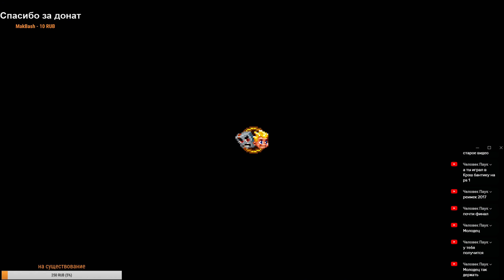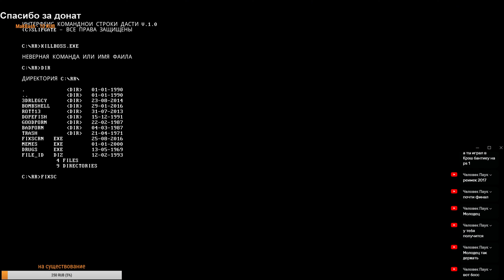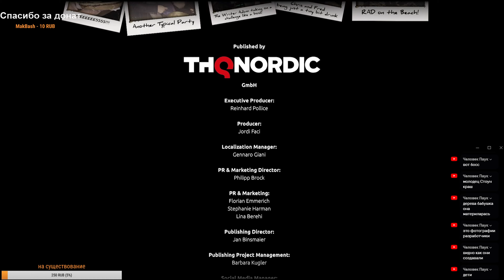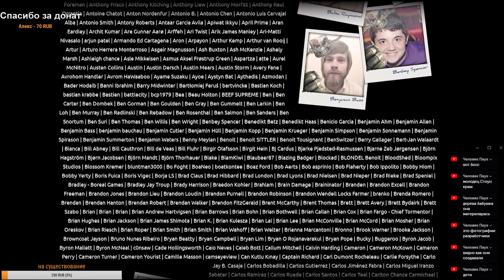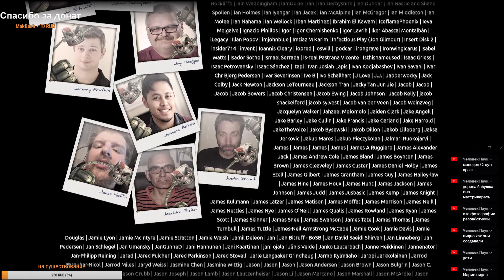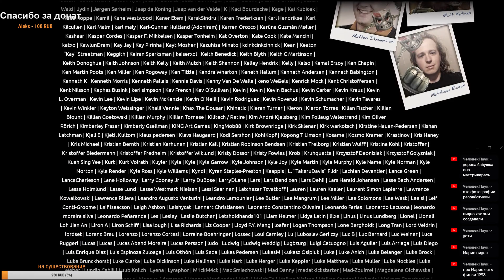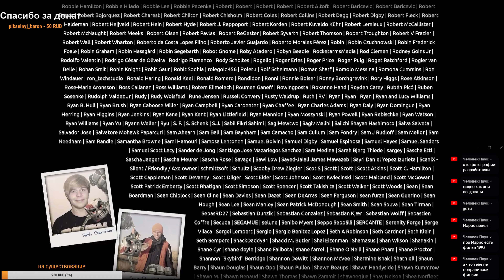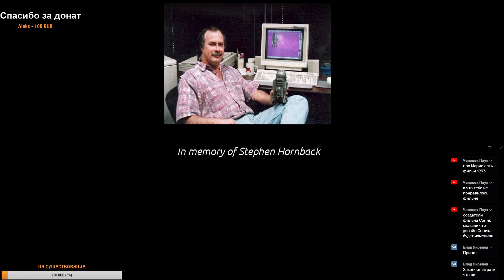Rad Rodgers Игра Пройдена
Всем рад! пишите в чат пообщаемся